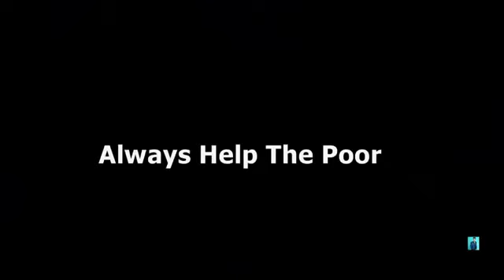Sony Films music ke New video, Railway station Bhikhari bna star singer